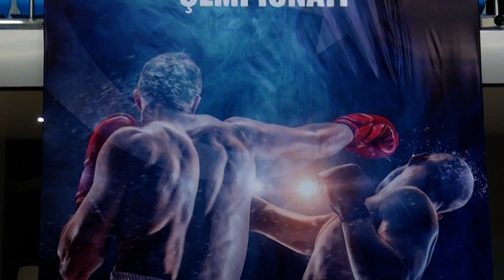Allakhverdiyev Murad Vs Shakhsuvarlı Kamran Azerbaycan Cempionati Baki Final 15.01.2022